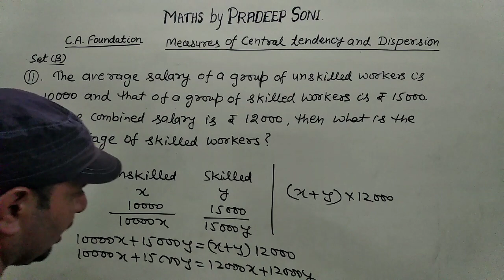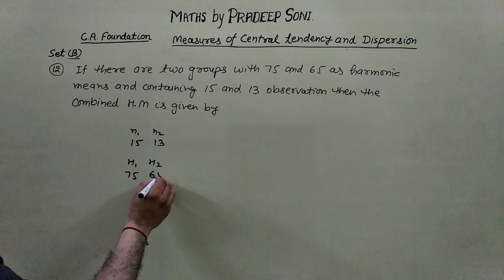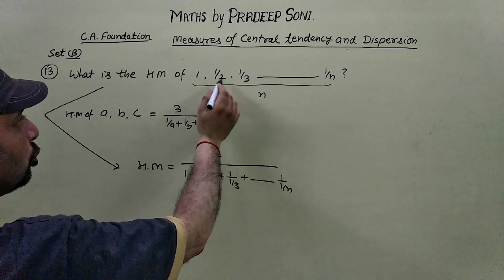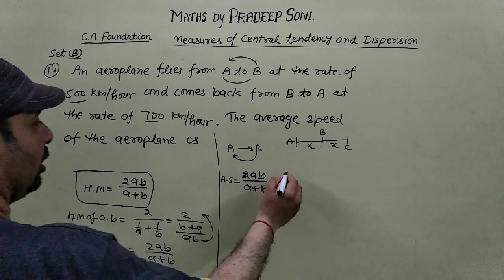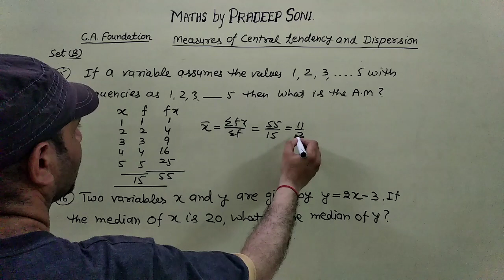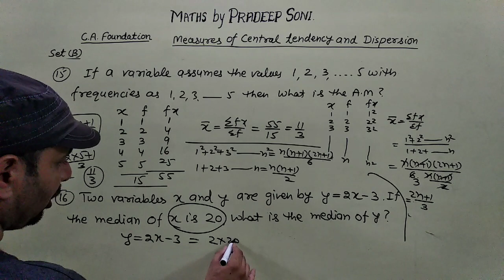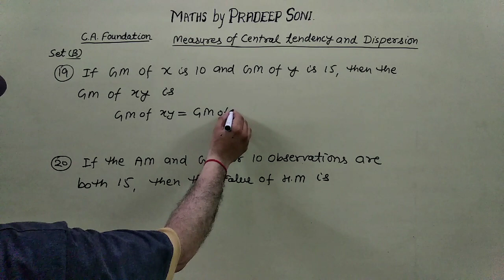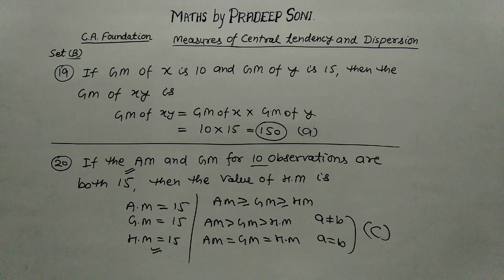EX. 15. Unit 1.Set (B) Measures of Central Tendency. Q.11 to 20.CA foundation. Maths by Pradeep Soni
in this video we learn the important questions of topic measure of central tendency. Unit 1.
Set (B) ex. 15(C) Q. 11 to 20. with very easy method and short tricks for CA foundation. we use the logically easy method for this questions. Maths by Pradeep Soni.